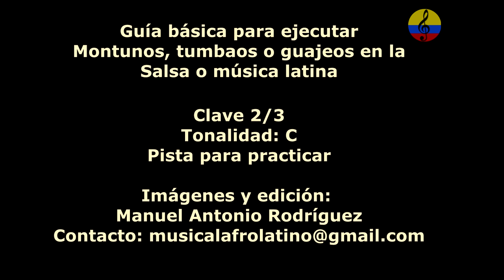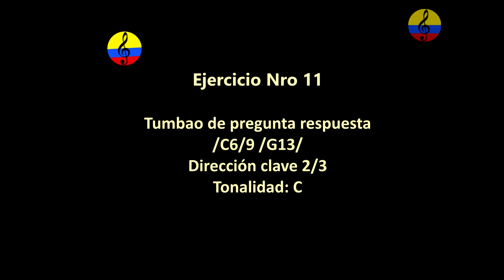Piano Salsa, montuno en modo mayor, play along, backing track, XI parte, Bogotá, 2024